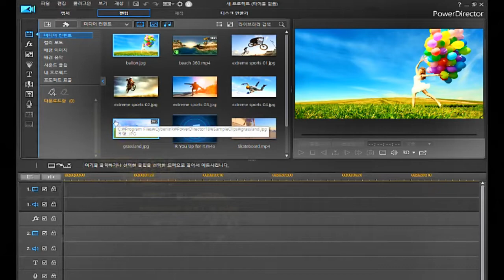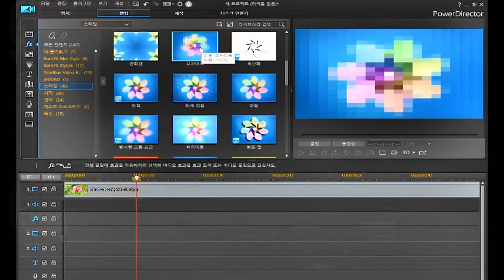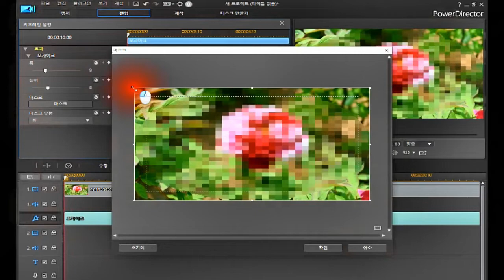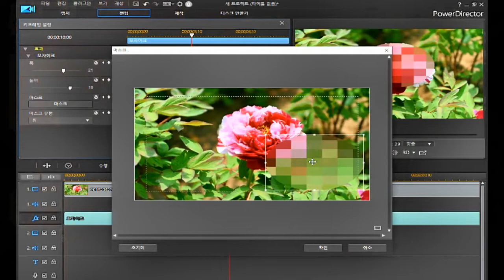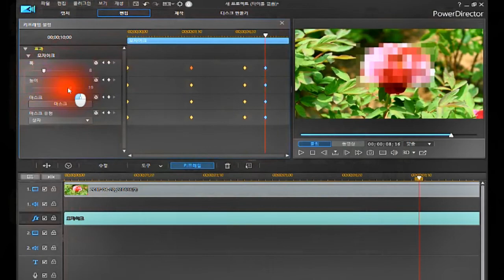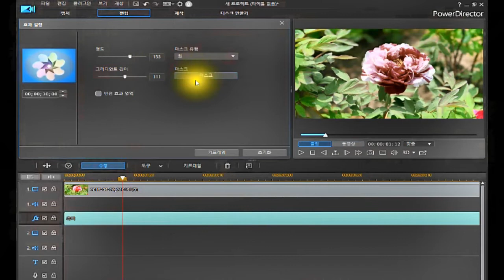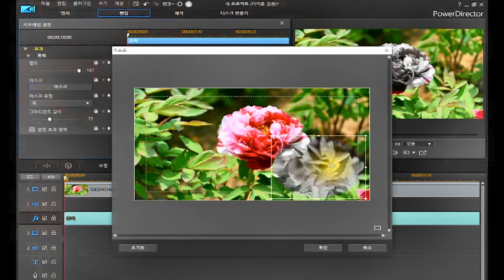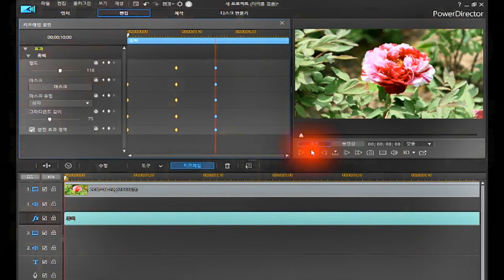FX 스타일 효과/파워디렉터 기본 익히기(강좌)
*영상에 효과 적용하기
*FX효과 사용하기
*FX 스타일 효과
*파워디렉터 체험판 다운 받는곳